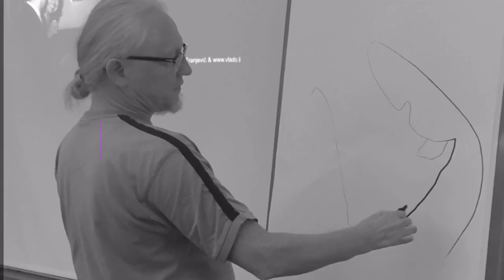Meeting the Artist Vlado Franjević in Liechtenstein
Meeting the Artist Vlado Franjević in Liechtenstein - You find his work